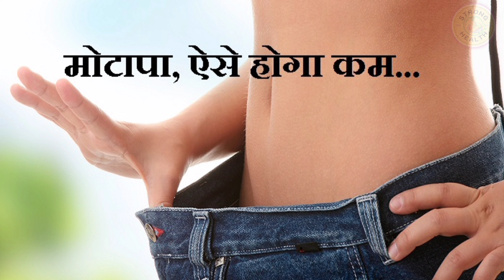मोटापा कैसे कम करें । पतले होने के 10 फायदे । मोटापा कम करने के लिए हम क्या करें।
मोटापा कम कैसे करें

मोटापा कम करने के 10 फायदे

पतले होने के 10 घरेलू उपाय

मोटे से पतले होने के 10 घरेलू उपाय

मोटे से पतला होने के 10 फायदे

पतले कैसे होए

मोटापा कम करने के फायदे